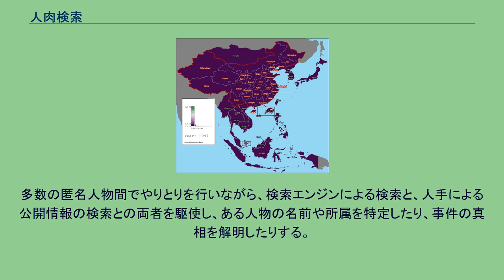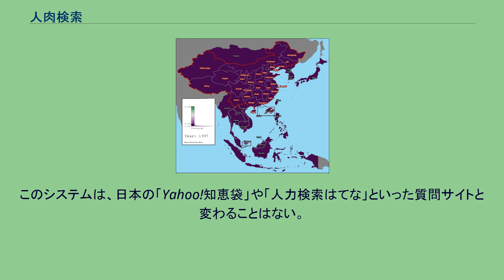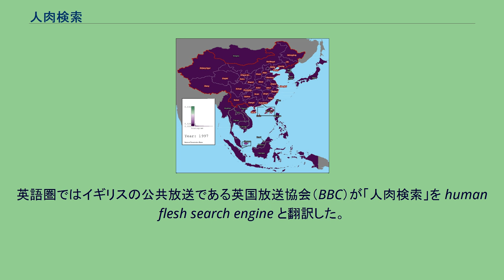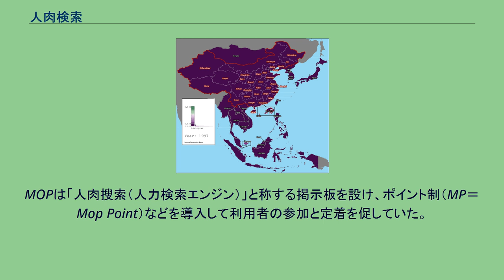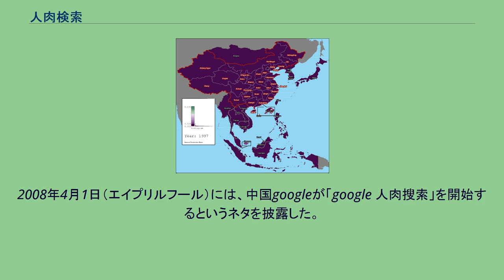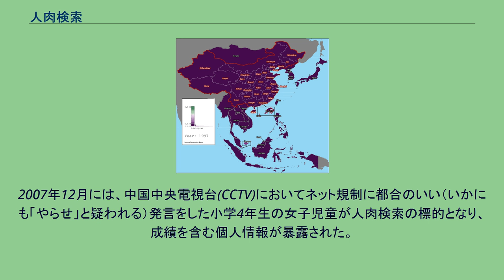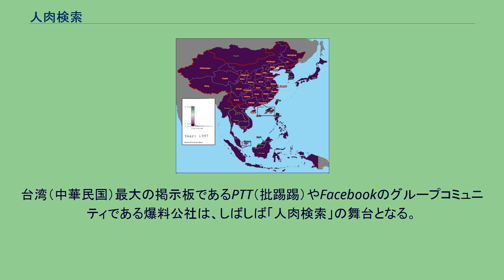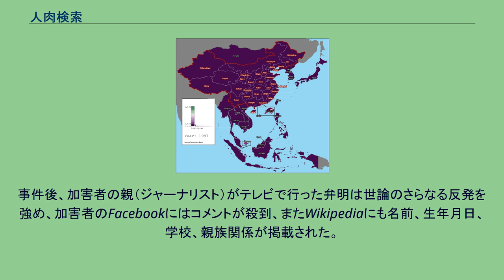人肉検索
人肉検索（じんにくけんさく、中国語: 人肉搜索、拼音: Rénròu Sōusuǒ、粤語: 起底 （hei2 dai2））とは、中華人民共和国本土をはじめとする中国語圏のインターネット上において行われている活動。
多数の匿名人物間でやりとりを行いながら、検索エンジンによる検索と、人手による公開情報の検索との両者を駆使し、ある人物の名前や所属を特定したり、事件の真相を解明したりする。
「人肉」という言葉は、コンピュータを用いた一般的な検索とは異なり、人の手が介在することを表している。
もともとはQ&A型の質問サイト（ナレッジコミュニティ）やそこでの情報調査を指す語であったが、2006年ごろからはこの仕組みによって、インターネット・コミュニティのいわゆる「炎上」に際して、個人を特定し、個人情報を暴露し（晒し）、「責任」を追及する動きが行われるようになった。
中国においては、一般人を対象とした攻撃が、暴力性を指摘されながらも一方で汚職官吏の追及などの役割をも果たし、2006年-2008年頃を最盛期として猛威をふるい、社会現象として国外にも紹介され、映画化もされた。
人肉搜索という語は、検索エンジン（搜索引擎）によるネット検索（网络搜索）から派生した表現である。
もともとは、利用者の質問に他の利用者たちが答えるQ&A型の質問サイト（ナレッジコミュニティ）を指す語であり、「人力検索」あるいは「人力検索エンジン」と訳すことができる。
このシステムは、日本の「Yahoo!知恵袋」や「人力検索はてな」といった質問サイトと変わることはない。
2008年の中国ネット社会の動きについて記した山谷剛史の記事（2009年）は、こうした従来の「人肉捜索」という語に、ネット利用者たちによる個人情報の暴露・共有・追及といった「新しい意味」が付け加わったと記している。
静岡大学情報学部の高広強と中尾健二の論文（2013年）は、人力検索（ナレッジコミュニティ）は中国語で「人工搜索」と表現されるものとし、「人肉搜索」とは異なるものと定義している。
すなわち、人力検索が「不特定多数のユーザーが特定の一人のユーザーに情報を提供する」システムであるのに対して、人肉検索は「特定多数のユーザーが特定の一人のユーザーの呼びかけに応じて、標的になった人・事件の情報を捜索し、ネットで公開」する社会現象である。
もっとも、「人工搜索」と「人肉搜索」は中国でもしばしば混同されているという。
高・中尾は、人肉検索は中国の社会条件に根差した「中国特有の」社会現象としているが、一方で似た現象は日本や韓国・米国などでもあると言及しており、中国だけのものではないともしている。
古畑康雄は2011年の文章で、「人間によるクラウド・コンピューティング」という比喩を用いている。
英語圏ではイギリスの公共放送である英国放送協会（BBC）が「人肉検索」を human flesh search engine と翻訳した。
インターネット・コミュニティによる個人特定の動きについて witch hunt（魔女狩り）、Chinese style internet man hunt（中国式のインターネット人間狩り）、といった形容で説明している。
また、中国の国際放送である中国国際放送（CRI）はCyber Manhunt（サイバーマンハント）と訳して説明している。
東アジア・東南アジアのインターネット普及率（1994年-2011年）。
暗紫色が低い普及率を、緑系の色が高い普及率を示す。
社会現象としての人肉検索は、中国でインターネットが急速に広がった時期に発生した。
中国のインターネットは2000年ころに普及しはじめ、2005年ころには強力な発信手段となった。
CNNIC（中国インターネット情報センター）によれば、2005年6月のネット人口は1.03億人であった。
2007年12月には2.10億人、2008年6月には2.53億人と増加し、2011年12月には5.13億人に達している。
子供が高校生や大学生になるのをきっかけに親がPCを買い与えることが多いとされ、ネットユーザーにおける若年層の割合が高い。
2011年12月現在でも、30歳以下のネットユーザーが58.20%を占める（1980年代生まれの「80後」と呼ばれる世代とも重なる）。
こうした中国インターネットの「若さ」は、ネット社会の創造力と破壊力の双方の要因として注目される要素である。
もともと「人肉検索」とは、「...